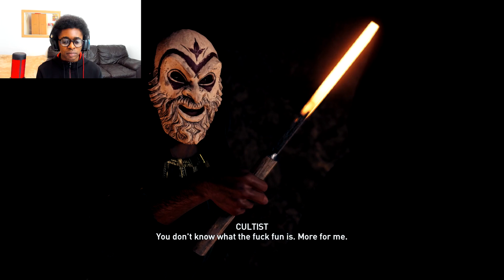Assassin's Creed Odyssey Cult Meeting Stealth And Combat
i'm playing Assassin's Creed Odyssey in this Assassin's Creed Odyssey gameplay I go undercover in a cult meeting and use stealth and combat. I use also use Pegasos (greek) Phobos you may say Pegasus (Latin)